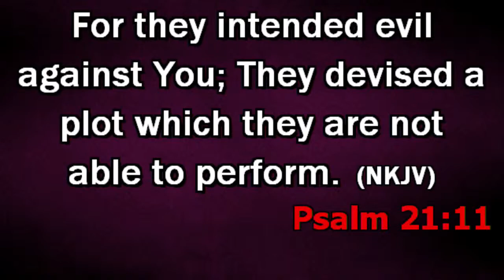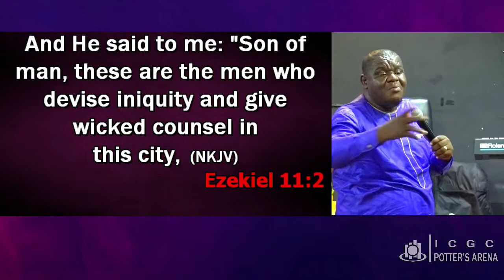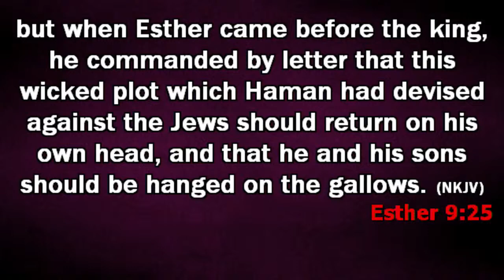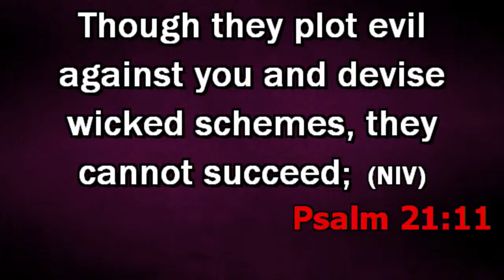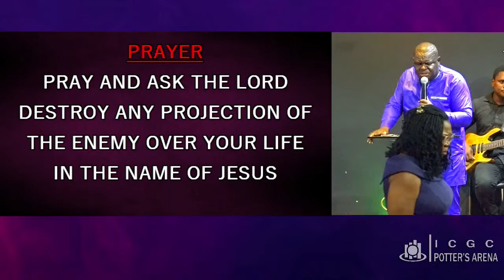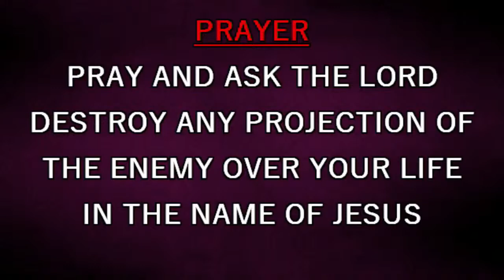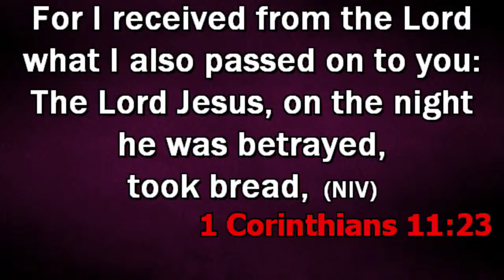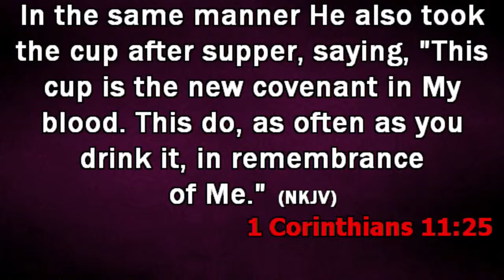MID-WEEK EMPOWERMENT SERVICE WITH REV. THEOPHILUS TETTEH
ICGC POTTERS ARENA - BATSONAA SPINTEX